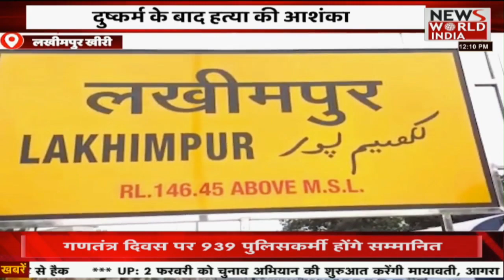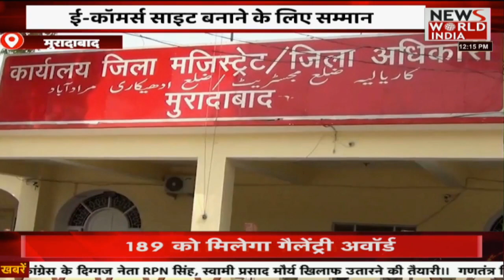News World India Live : देश विदेश की सभी बड़ी खबरें LIVE | Latest News | Hindi News | Breaking News